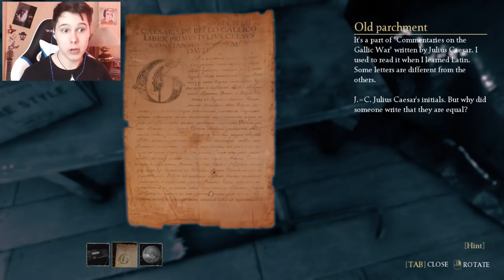ВИНДИ ПЕРЕЕХАЛ С ЖЕНОЙ В НОВЫЙ ДОМ